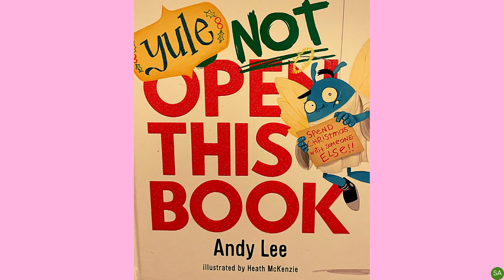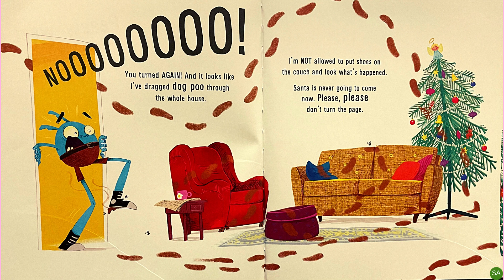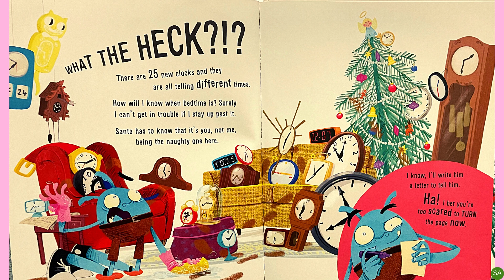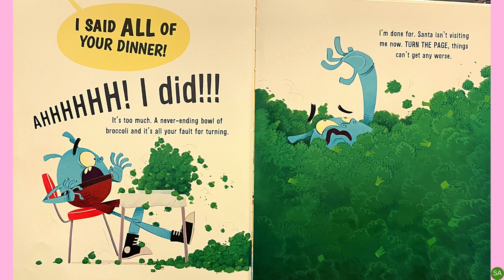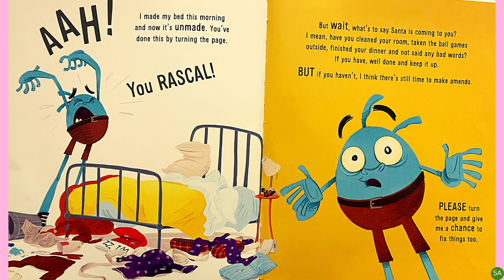YULE NOT OPEN THIS BOOK! (Kids books read aloud by the Odd Socks Nanny family)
YULE
not open this book!!!

By Andy Lee
Illustrated by Heath McKenzie